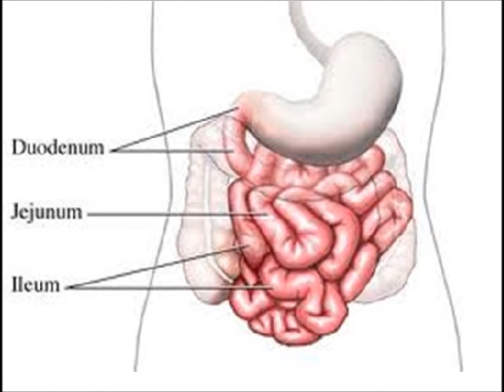Die spysverteringstelsel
Diagramme en 'n verbale beskruiwing van hoe die menslike spysveteringstelsel werk.